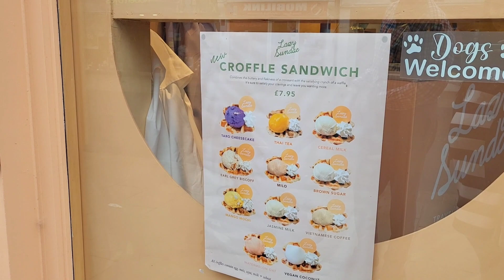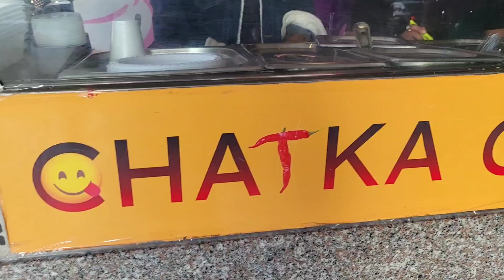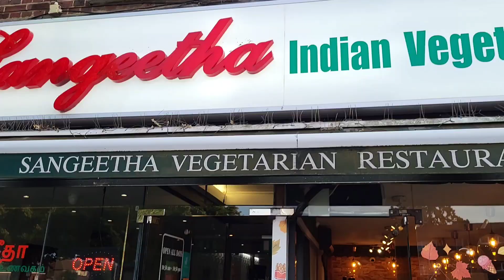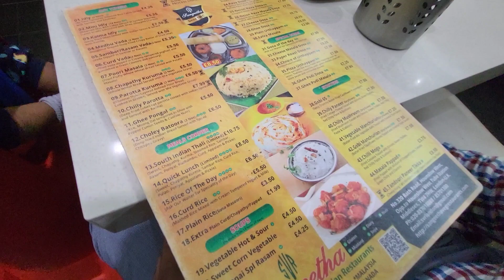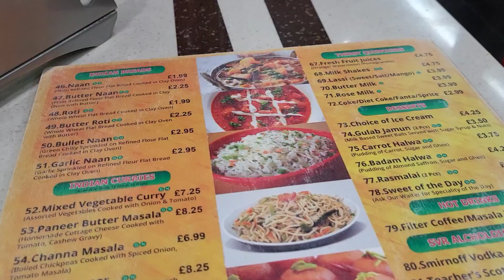Best Indian Vegetarian Restaurant In 📍Hounslow, London | Marathi Vlog Part-2